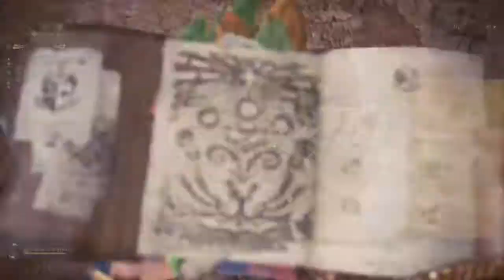DaalPlays MHW: Iceborne - Raging Brachydios: 10'40"48 (HBG with Ismael, d0c, and Drake)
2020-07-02: Achy Brachy Heart again but to help Drake farm for a Brachy pallium. :)

Completed in 10'40"48 (4P).

PSN: garnet_alexa
IGN: GarnetAlexa